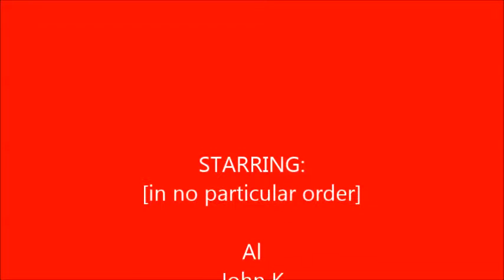Ross's Pool Hall 1 [Poker Pool]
Every so often we host a game of billiards with a few friends and neighbours where we play some special pool games. Luckily I know all the rules and the rules I don't know I make up as we go along.
This video catches us in a 3 card poker pool game. Object of the game is to sink all the balls matching the cards in your hand. First one to do so is the winner. One chip ante. Simple eh?
Watch and Learn! [and Enjoy!!]